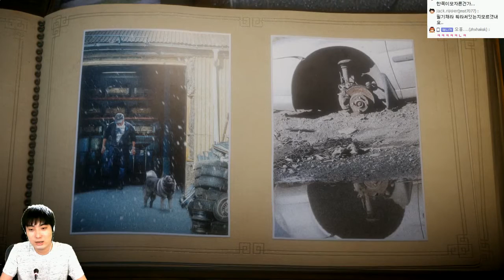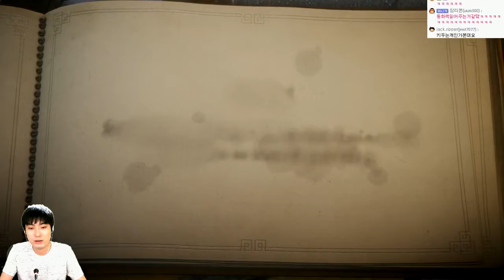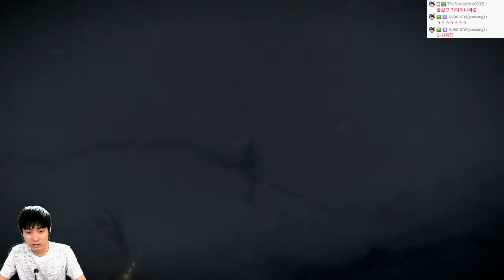(약간발암주의) 초고퀄 힐링게임 | 언래블 : 털실의 모험 | #15 - by조마문 (PC) ( 60프레임 초고화질 UNRAVEL )